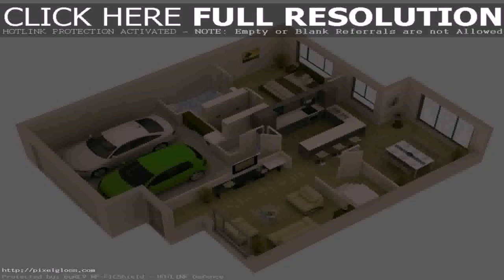Home Design Plans Indian Style (see description) (see description)